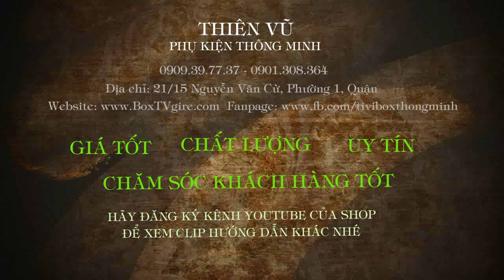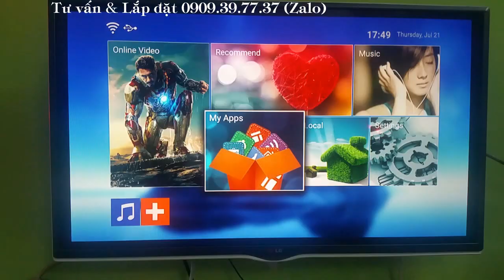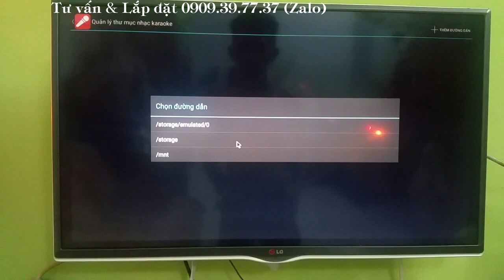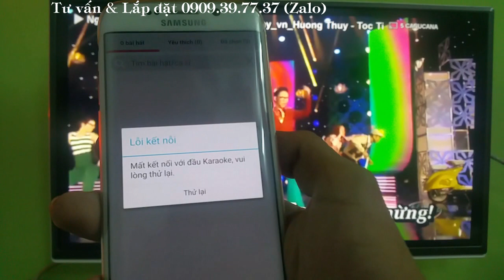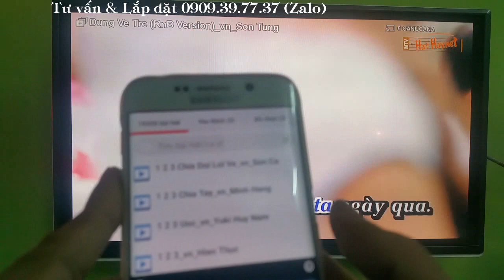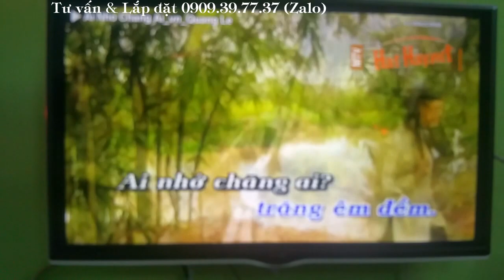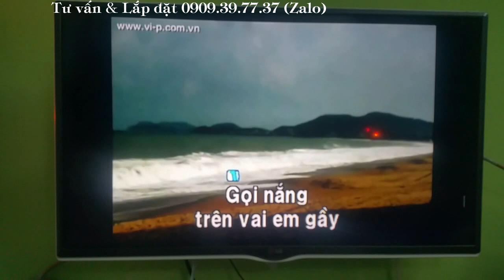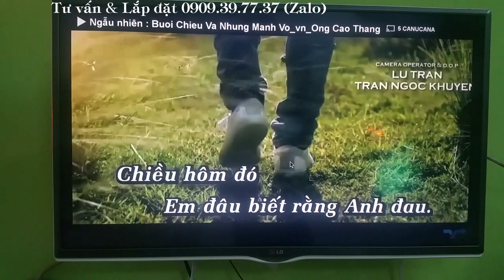Hướng dẫn Karaoke thông minh trên Android TV Box tại Thiên Vũ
Smart Karaoke Player trên TV Box
Giá trọn bộ : 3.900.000 đ
* Bao gồm :
1 Bộ Android TV box RK8 ( lõi 8 nhân Ram 2G ) mạnh nhất.
1 Ổ cứng 3TB Backup Plus ( Hàng sách tay USA) ( Đã chép nhạc)
1 Đã kích hoạt vĩnh viễn ứng dụng Smart Karaoke Player

Khi sở hữu trọn bộ thiết bị này các bạn có thể trải nghiệm đa tính năng giải trí, biến TV trở thành 1 TV thông minh.
Tính năng như: Xem phim, Lướt Web, Chơi Game, Xem camera Cty, Với Kho ứng dụng Khổng Lồ. tha hồ trãi nghiệm.

Lưu ý giá có thể thấp hơn khi chọn Box khác.

Chuyên cung cấp sỉ & lẻ TV Box, phụ kiện công nghệ các loại.
✓ Bán tại nhà không mặt bằng, giá rẻ hơn thị trường 20 - 50%.
✓Bảo hành sản phẩm 12 tháng 1 đổi 1
✓Giao hàng tận nhà & lắp đặt sủ dụng thử miễn phí. Vận chuyển toàn quốc.
- Địa chỉ: 21/15 Nguyễn Văn Cừ, Phường 1, Quận 5, Hồ Chí Minh
- Phục vụ: 24/24 (Zalo) (Intergram) (Facebook) Tư vấn miễn phí.